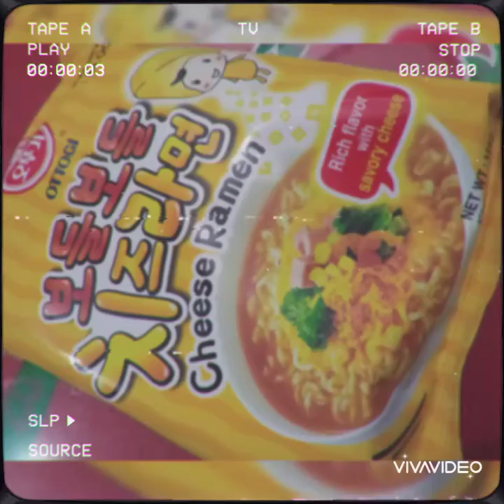Mukbang with Mimi & Me - PART I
First part of our Mukbang video!!

Cheesy Ramen ♥️😆🍽️

I dont know if you will crave after this or not Lmao but I hope you guys will enjoy watchingggg! 😆